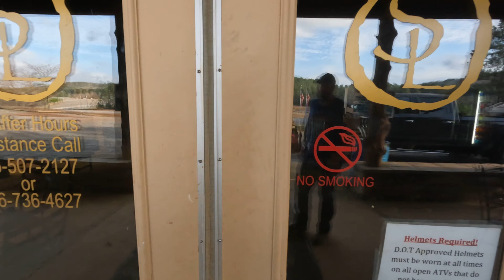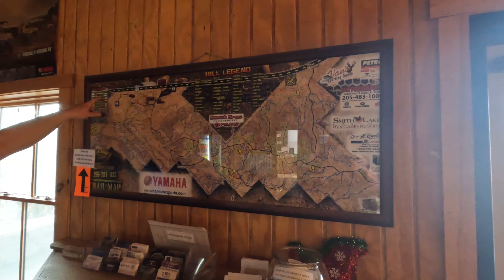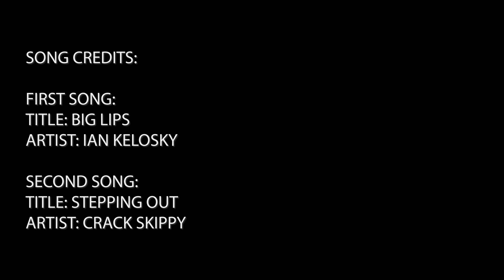Vlog 22 - Trail Kings is heading to Stony Lonesome AL. This park has 1 unique thing about it though.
In this Video, the Trail Kings guys weekend commences at Stony Lonesome OHV park in Bremen, AL! This park is known for the advanced and extreme trail options available throughout the park.  Stick around to the end to see the elusive character that makes his appearance when we arrived!

Link to Free .GPX files below at No. 1 spot

📒 Our Tools and Accessories List for any SXS owner 📒

About:

Trail Kings guys weekend commences at Stony Lonesome OHV park in Bremen, AL! This park is known for the advanced and extreme trail options available throughout the park.  Stick around to the end to see the elusive character that makes his appearance when we arrived!